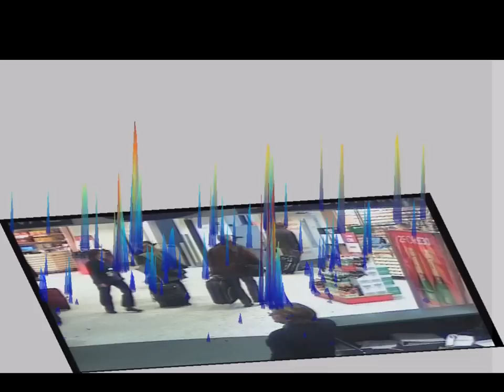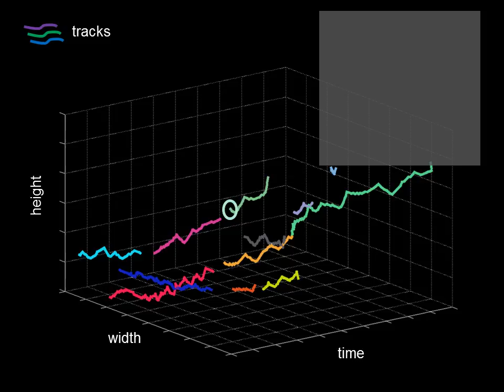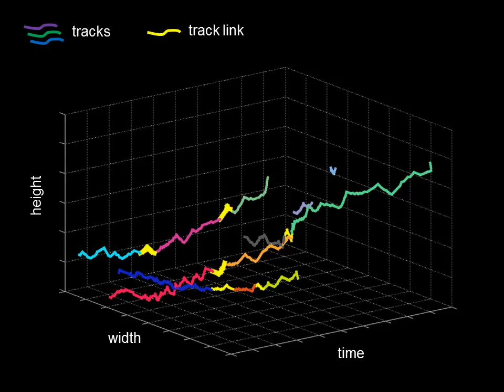Multi-target tracking on confidence maps: an application to people tracking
A multi-target track-before-detect approach with automatic initialisation. The tracker uses conﬁdence maps as observations and can deal with unknown and large number of targets.